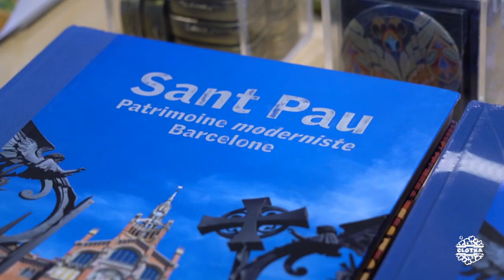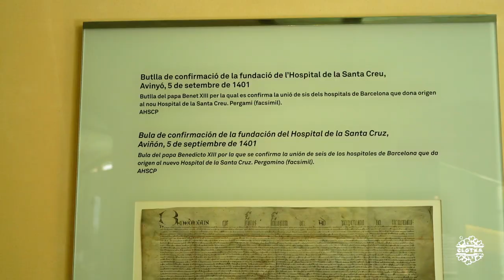CCTBarcelona #11 | Hospital de la Santa Creu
1.Recinto Modernista del Hospital de la Santa Creu i Sant Pau ( )
2.Biblioteca de Catalunya (***)

Música
1. ES_Go from Here - Hallman

2. ES_Are You Happy (Instrumental Version) - Niklas Ahlstrom